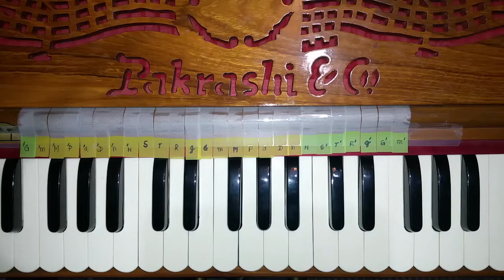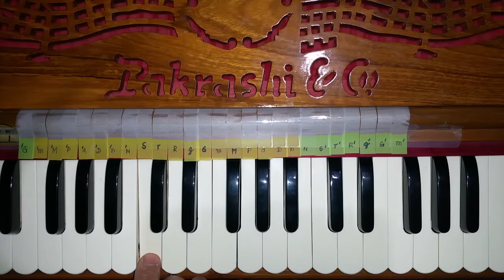Ekhono Bujhinu Prabhu - Srila Bhakti Swarup Tirtha Maharaj